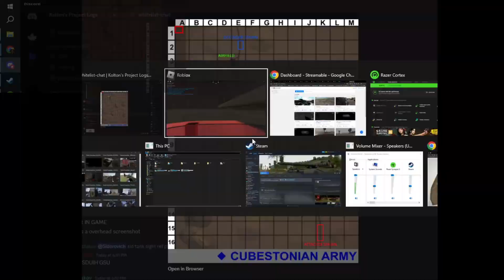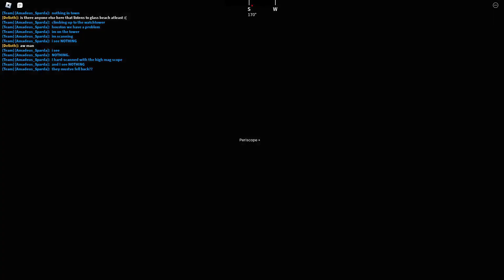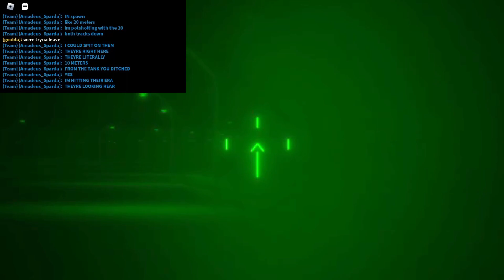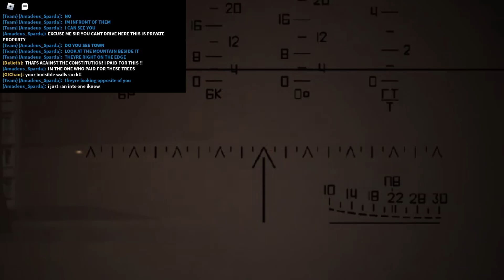GUNNER, ENGAGE, RELOAD, AGAIN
tank combat is scary

its more scary when you only have half a crew going against two full tanks

not a public game